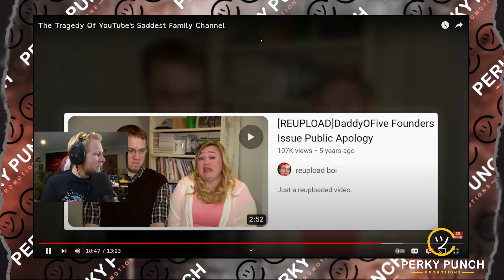Quin69 - Has an *THEORY* on overweight people